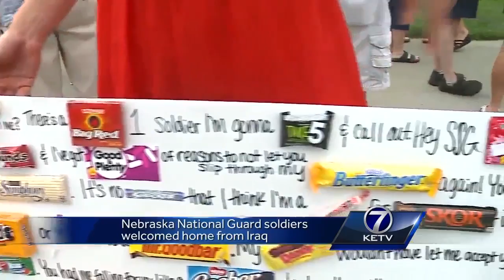Nebraska National Guard soldiers welcomed home from Iraq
Alex Alecci reports.